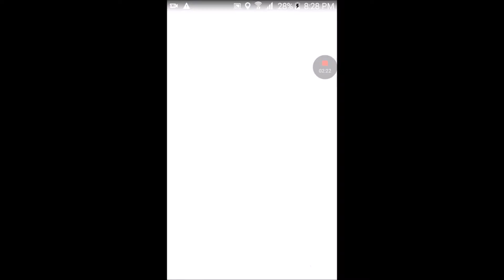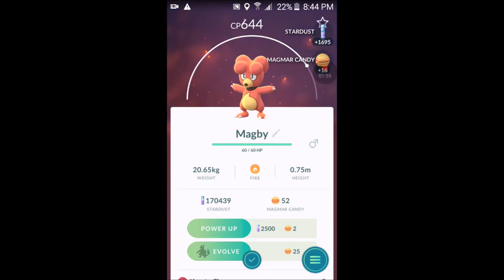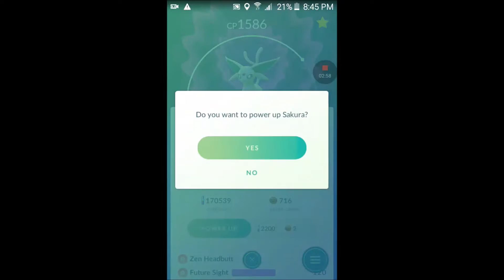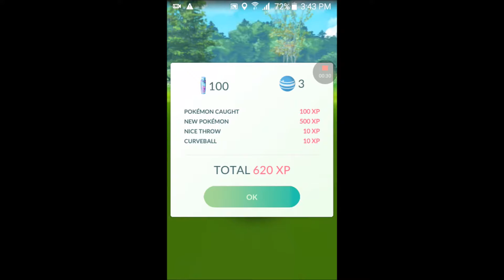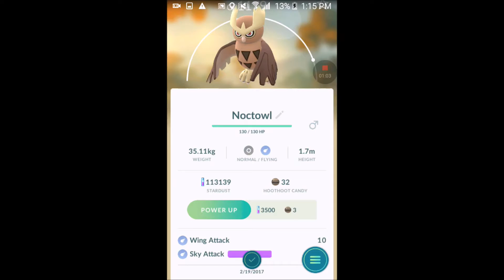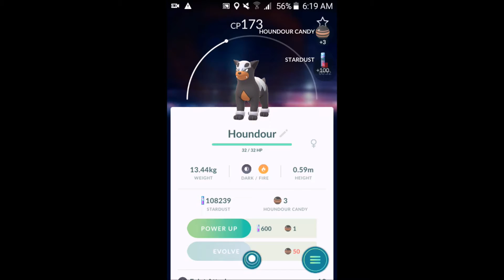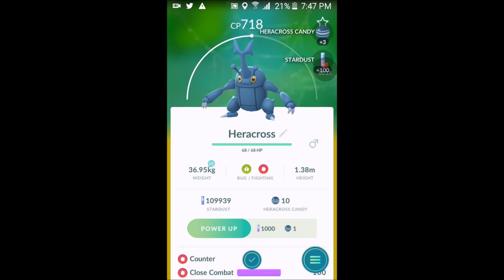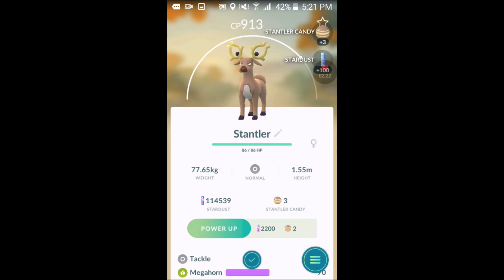POKEMON GO GEN 2 HYPE PART 2!!! MY 100% ESPEON AND 98% UMBREON!!!